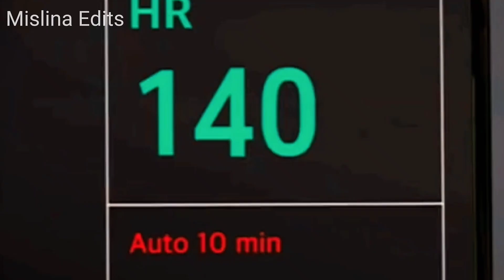Kore Klip | Anlaşmalı sevgili oldular daha sonra birbirlerine aşık oldular | Yan Benle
kore klipleri, kore dizi, duygusal kore
klipleri, kore drama, korean drama clip,
kavga, kore klip hd, ben tek siz hepiniz, kore klipleri
kavgall, kore klip acıklı, güney kore klipleri 2019, güney
klipkore klipleri yeni, güney kore klipleri, kore klip ya lili, kore
klip ayrilık, kore klipleri komik, kore klip hüzün, tayland
klip ihanet, tayland klip duygusal, kore klipleri aşk,
tayland klip acıkli, kore klip komik, kore klip k, tayland
klip yeni, tayland klip 2019, dövüş, kore videoları, 2019
yeni, yeni klip, kız kavgalar, kore yeni, kiz kavgasi, kore
dizi, kore klıp, dizi kore, 2019 klip, karışık kore, kiz
kavgası, kore dizi, kore klip duygusal, aşk acisI çekenler,
kore klipleri yeni, agustos sirilsiklam, ağustos
Sinlsıklam, kore klip yeni, aşk şirleri, aşk acısı, alper
ayyildiz, alper ayyıldiz, kore klip 2019, kore klipleri 2020,
kore klip maşallah, kore klip 2020, kore filmleri,
milyonları ağlatan klip, kore klipleri aşk, korean beauty,
long riyi, kore klip aşk, korean drama, ağlatan klip, kore
klip takvim, kore klip, 2019 yeni, klip 2018, kore klipleri,
kore videoları, kore klip kavga, aşk acısı şarkiları, kore
klibi, 2019 klip, kore, kore klip şarkıları,
dead man, yeni klip, aşk filmleri, aşk şarkıları, kore
şarkilar, korece şarkılar, korean song, klip şarkıları, klip
izle, girls fight, kore tatli kız, kore, kore klip, kore dizi,
kore dizileri, kalbimi kirdin bin deta kore klip, kore
dizileri, kore dizi, kalbimi kirdin bin defa, kalbimi kırdın
bin defa, kore klip 2019, kore klipleri 2019, kore klip oku
aşki, kore klip aşk, kore klip 2018, kore klip ask, kore
dram, aşk klipleri, kore aşk klipleri, kore klipleri aşk, kore
dizi klipleri, korean drama, bana aşk ver, kore dizileri,kore videoları, kore klip kavga,
 kore klip 2019, kore klipleri 2019, kore klip okul
kore videoları, en güzel kore klipleri
korean heart touching love story song, korean mix hindi
songs heart touching sad love story, korean mix hindi
heart touching songs,korean mix sad songs, korean mix
sad song story.love,emotional love
story.chinese love story.high school love
kore klipleri,yenu kore klipleri ,sözlesmeli aşk kore klip,anlasmalı evlilik
klipleri, kore drama, korean drama clip, kore klipleri#koreklip